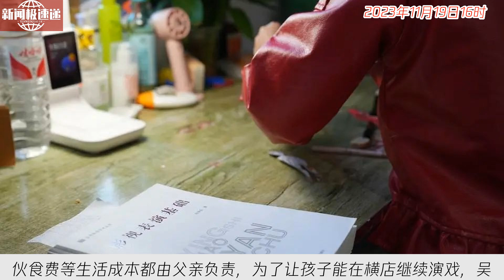中国新闻11月19日16时：“100个人抢一个位子”，6岁女童在横店当“童漂”，4个月挣250元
在横店的童漂家庭，为了孩子的演艺梦想坚持演戏，却面临着低收入和艰苦生活。吴兰和女儿小伊每个月仅收入250元，过着艰难的生活。他们受苦受累，却为了小伊的演艺梦想坚持不懈。小伊的学费、伙食费等生活成本都由父亲负责，为了让孩子能在横店继续演戏，吴兰付出了很多努力。他们从经纪公司接戏，通过群演赚取微薄的报酬。但不稳定的收入和艰苦的生活条件让他们倍感压力和绝望。童漂家庭在横店演戏的路充满了辛酸和困难，但他们依然坚持着。这是一份承载着家长责任和孩子憧憬的演艺梦想的生活。